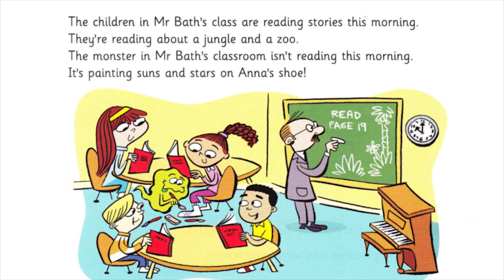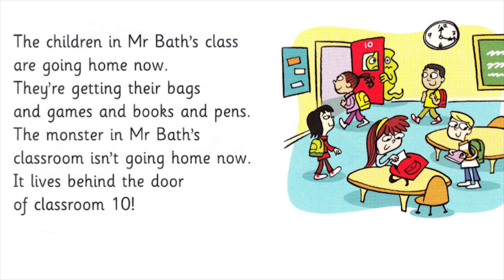Classmates | STORYFUN for kids | Cambridge English | British English | English for starters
Рассказ на английском языке про одноклассников, для детей. Британский английский. Кембридж. Мини-рассказ на английском. Британское произношение. Обучение английскому для детей. Аудирование для начинающих на английском.
Кружок английского языка для детей с 5-и лет. Также провожу групповые и индивидуальные занятия для детей с 4-х лет в городе Казани. Коммуникативный подход. Обучение английскому по Кембриджским программам "Storyfun", "Kid's box", "Fun for starters". Обучение чтению (на английском и русском языках). Обучение каллиграфическому письму, исправление почерка (по методике В. Илюхиной "Письмо с секретом")
Как связаться?